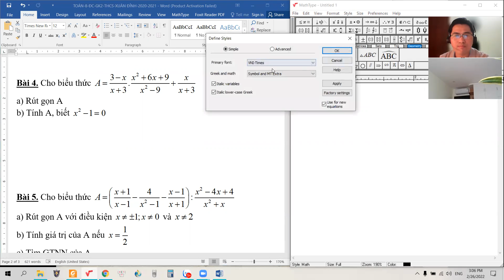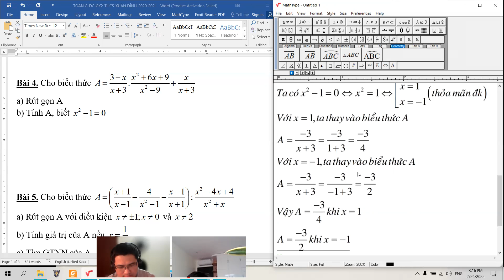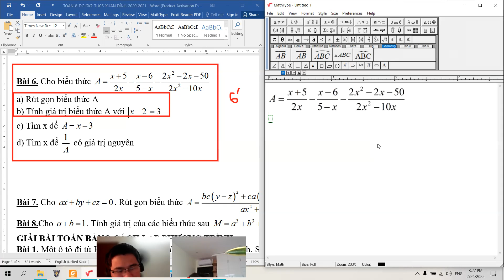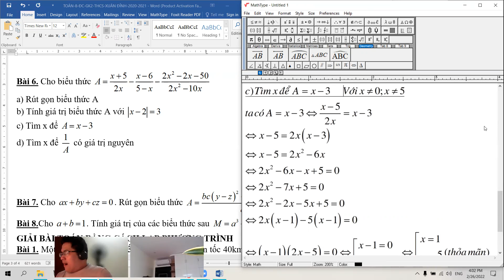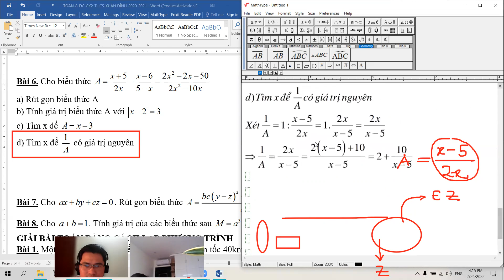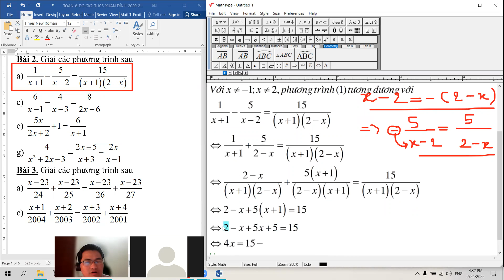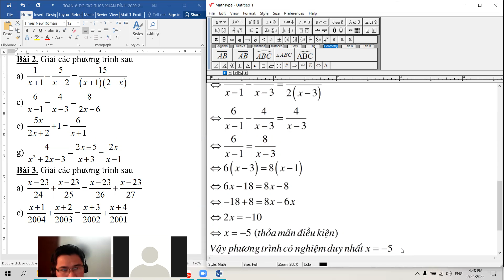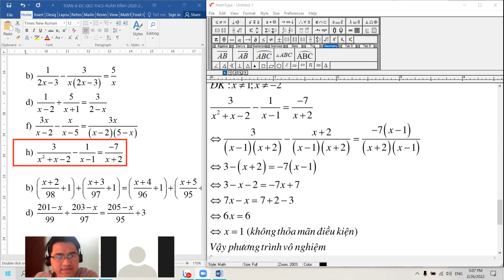K8 Đức Mạnh ôn thi giữa HK2 ngày 26/02!